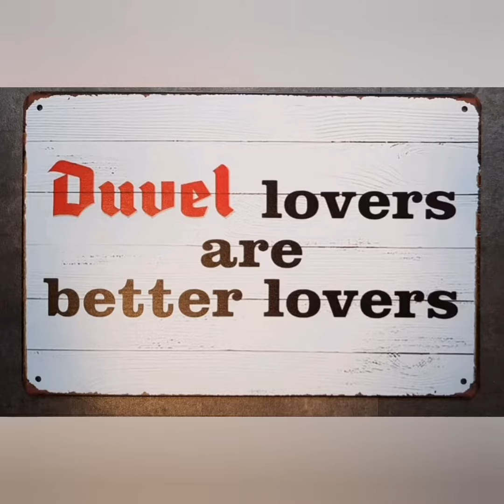Einde van tournée minérale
De maand zonder alcohol is voorbij